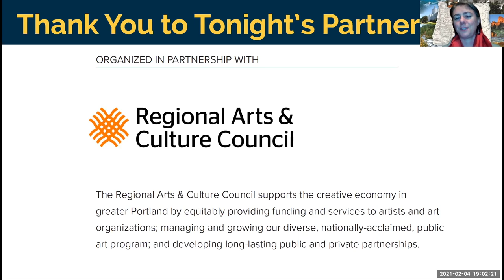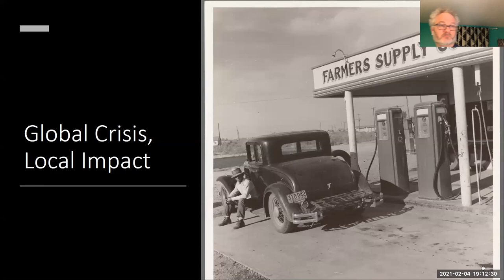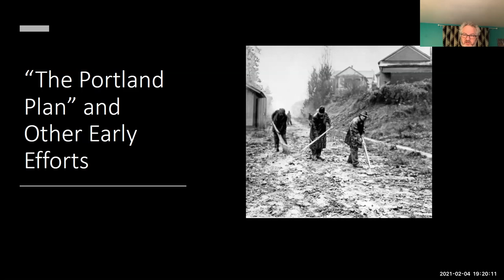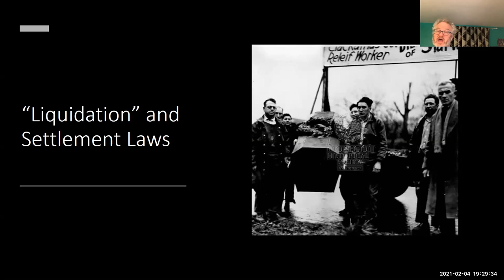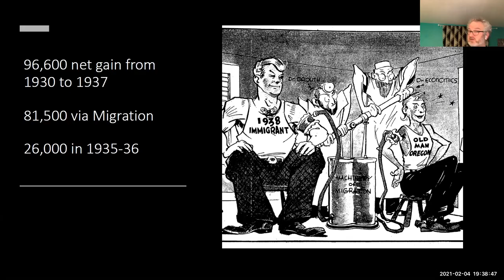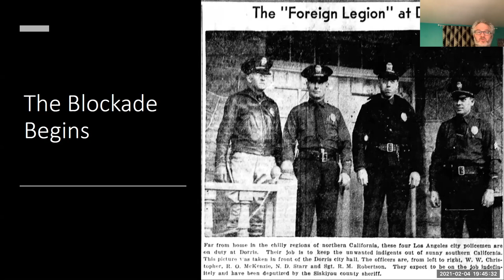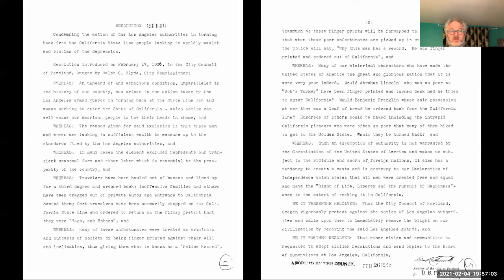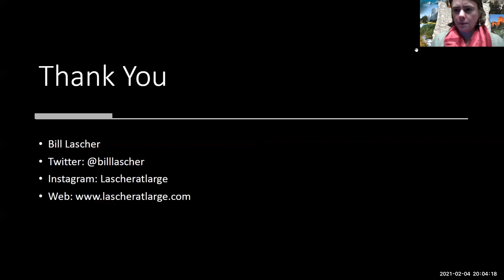Border War—Great Depression, Interstate Migration, and the Armed Police Force at Oregon’s Doorstep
Presented by Bill Lascher

On February 4, 1936, Oregonians crossing into California from Klamath Falls, Grants Pass, Medford, and other border communities discovered an unexpected obstacle: blockades of armed Los Angeles police officers.

As the era’s intertwined economic and environmental catastrophes persisted, Los Angeles’s "foreign legion" obstructed every entry point from Oregon into California, as well as those from Nevada and Arizona. While Oregonians remained divided over how to respond to the Great Depression, they briefly unified against James “Two Gun” Davis, the authoritarian Los Angeles Police Chief behind the blockade. Blessed by Los Angeles’s ruling business class and fueled by his own wild claims of communists conspiring to undermine California with tides of criminality, Davis deployed 136 hand-picked underlings as a vanguard against tens of thousands of economically displaced migrants he framed as little more than vagrants threatening law and order.

Dubbed the “Bum Blockade” and aimed at refugees from Oklahoma and other “Dust Bowl” states, the officers — who stopped motorists, climbed onto railcars, and demanded “suspicious” travelers prove themselves law-abiding and unlikely to become public charges — disrupted the lives of Oregonians whose work, commerce, and everyday activities regularly spanned the border. It also disrupted local relief infrastructure just months after the U.S. government shuttered the Federal Transient Service and shifted aid responsibilities to states. Now, with border patrollers sending migrants who didn’t want to be arrested back into Oregon, officials feared an influx of relief claims.

This discussion compares how Oregon’s rural border communities and metropolitan Portland responded to the Great Depression, relief, and migration, while examining whether reactions to Los Angeles’s unprecedented police deployment were pragmatic or altruistic. Despite triumphalist narratives about New Deal infrastructure, the Great Depression divided Oregonians, and this talk will explore if responses to the blockade were built upon bedrock American principles or comprised a slapdash assortment of political opportunism. Would that response inform Oregon’s future progressive identity or does it highlight hypocrisy later underscored by “sit-lie” ordinances, homeless sweeps, and abusive policing? Amid today's economic emergencies, travel restrictions, and political discord, can Oregon better understand its relationship with its neighbors, its country, and its own people by looking at its Great Depression-era history?

Portland-based author and freelance journalist Bill Lascher details the LAPD border blockade in his upcoming book, Border War: A Notorious L.A. Police Chief, A Rural Sheriff, and the Struggle for the American Dream (Chicago Review Press, TBD). Lascher’s previous book, Eve of a Hundred Midnights (William Morrow, 2016) recounts two foreign correspondents’ dramatic escape from beyond World War II’s front lines and was an Oregon Book Awards finalist. Lascher wrote the six-part Great Depression season of the award-winning podcast American History Tellers. His journalism has appeared in such outlets as Fortune, The Guardian, Atlas Obscura, Portland Monthly, High Country News, Oregon Public Broadcasting, The Oregonian and Pacific Standard. More information about this and other work is available